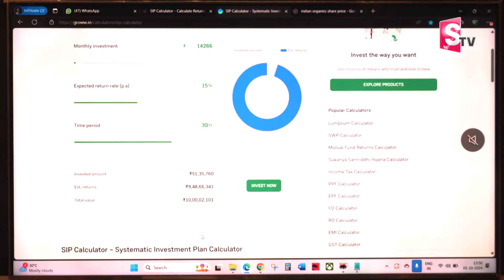Best Investment Plans With High Returns || Above 30 Years Age || Highest Return Investments || MW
Watch ►Best Investment Plans With High Returns || Above 30 Years Age || Highest Return Investments || MW